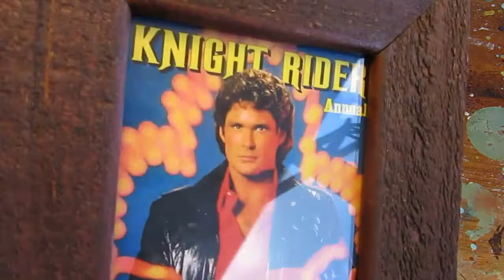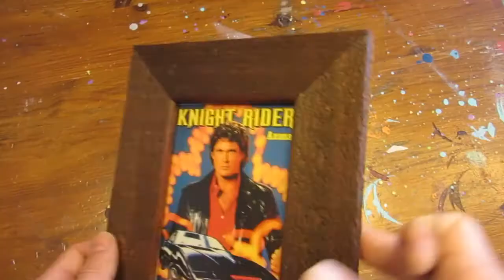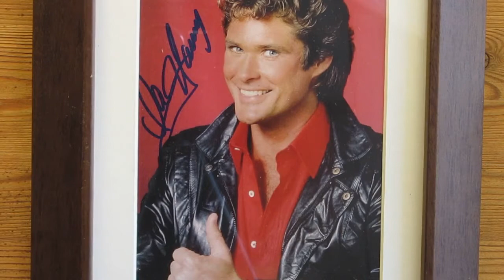3 Easy Ways To Convert A Tabletop Picture Frame Into A Wall Frame // HOW TO Hang Pictures W/o Hanger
We show you some cheap and easy methods to convert a standing table-top (desk or table) picture frame into a wall hanging picture frame! No need to buy any specialised hardware!

- Method 1: Stapler + Wire
- Method 2: Drill
- Method 3: Soda can + screwdriver + screw
► INSTRUCTIONS

For this project this means, use safety cautions when operating a powertool or your mouth

▼ CONNECT!
▼ MUSIC
     ► "Break You In" by Vibe Tracks